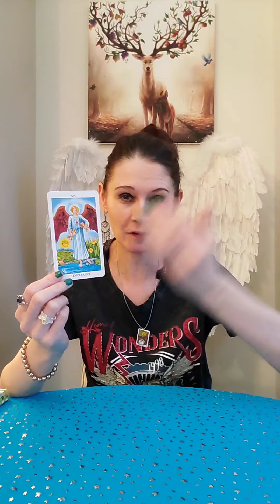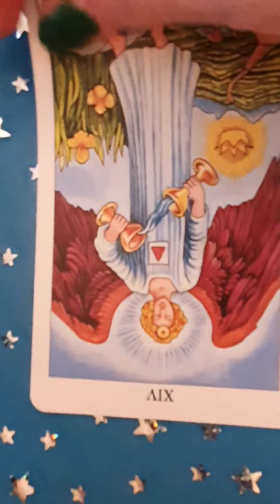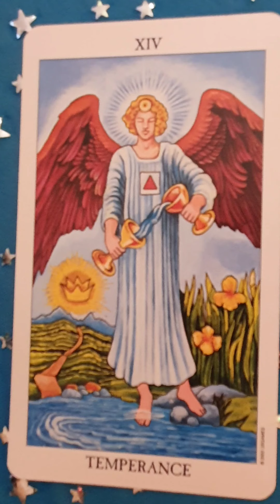Twin Flames - Learn Tarot Series 🔮 Temperance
Liz & George
Newcastle
ST55 9JP
England
United Kingdom